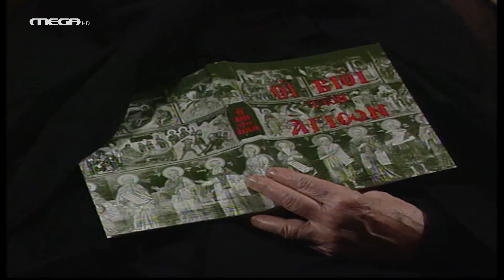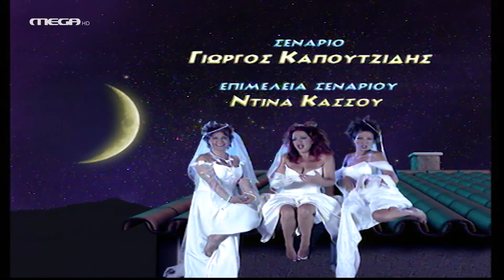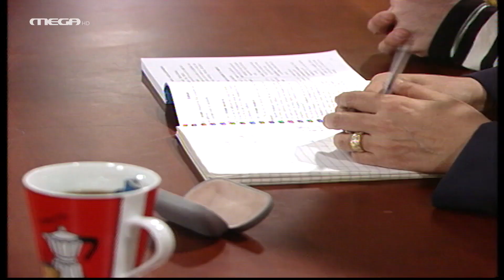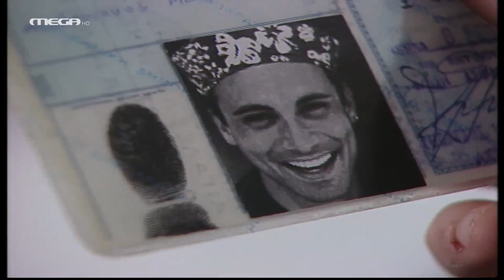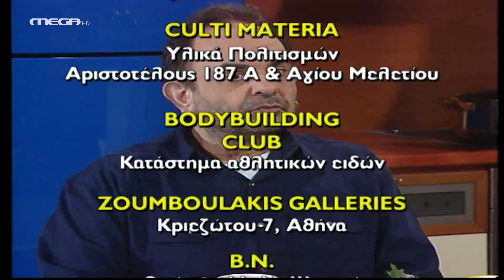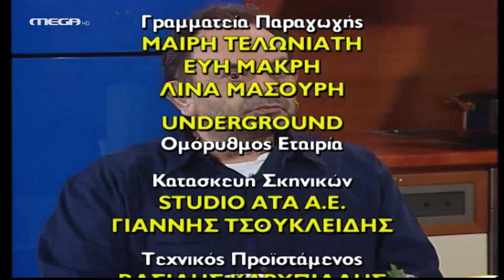ΣΑΒΒΑΤΟΓΕΝΝΗΜΕΝΕΣ HD ΕΠΕΙΣΟΔΙΟ 22